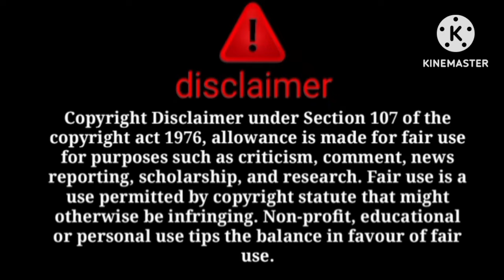itni badi dayan hy😱kaha hy anita ke bache😳Kausar ke bache ka birth certificate 😱